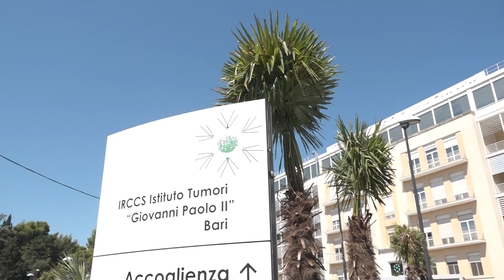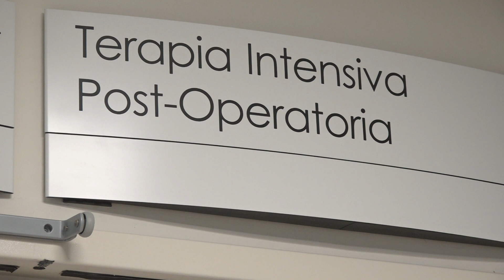Oncologico Bari, oltre un milione per implementare le attività: dalla terapia intensiva a radiologia